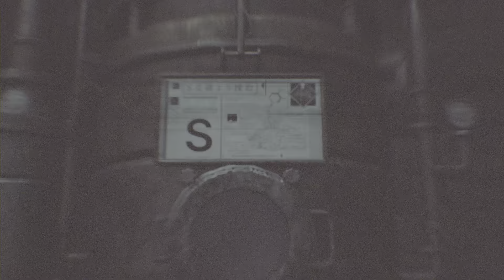Vincent Transformación - FFVII REBIRTH